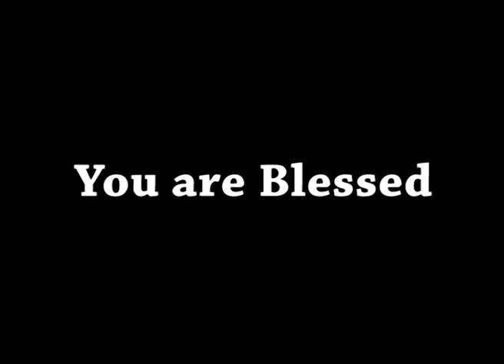AFT Church | Shubhsandesh TV - 3 June 23(Hindi) | Sam P. Chelladurai